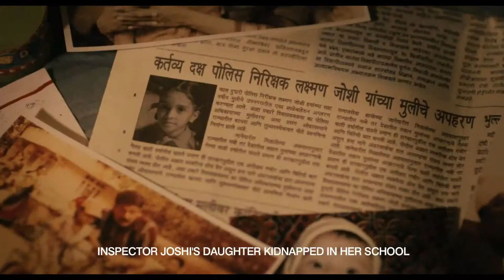Sunrise | Official Film trailer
Inspector Joshi is a grieving father searching for his daughter Aruna, kidnapped years ago when she was six. In his despair, life converges with a recurring dream in which Joshi pursues a shadowy figure who leads him to ‘Paradise’, a night-club where teenage girls dance to a leering crowd. He is convinced he will find Aruna there and vows to bring her back to Leela, his broken wife.